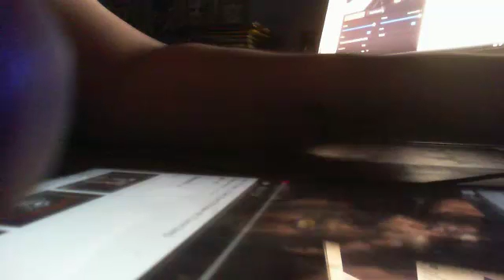DALE Oliver- ENSHRINE